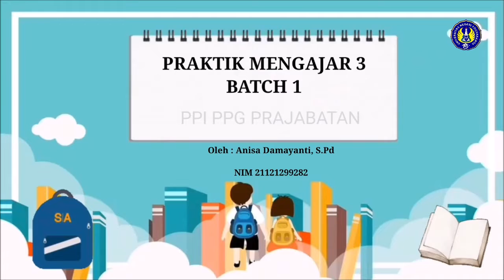[VIDEO EDIT] Praktik Mengajar Ke-3 PPI PPG PRAJABATAN UNY 2021